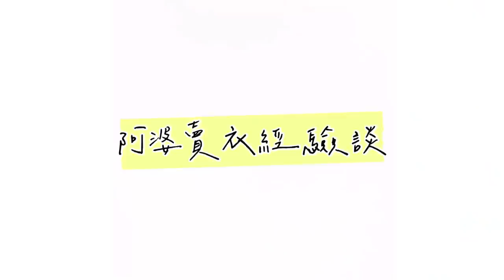Chiao祖孫互換衣/霸氣阿婆又在說他ㄋㄋ很美..的復古衣櫥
完全是標準的嘴巴說不要,身體很誠實代表！
阿婆果然霸氣！傲嬌總裁派系無誤！
客家細妹都是霸氣派的更衣室！
奇怪,怎麼在我阿婆面前我都收斂起來了？！